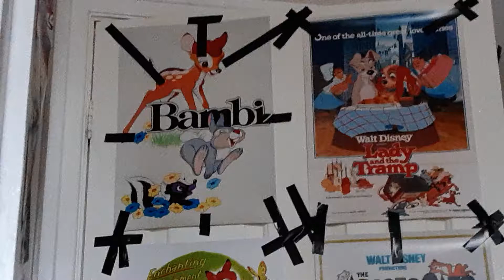4 Disney Movie Posters